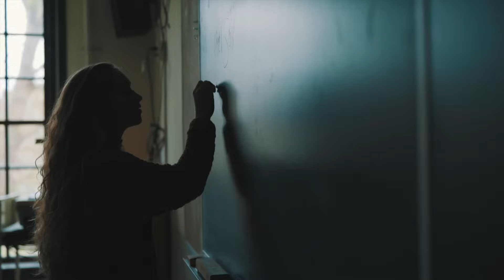Energetic Pop Background Music For Videos and Presentations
🎵 Background Music For Videos. If you are a YouTuber, or any other video creator, MorningLightMusic is the perfect place to start your journey to creating great content. Our music subscription offers unlimited downloads of our music library.

🎵 Title: The Future Is Yours

Sign up for a subscription and get access to all current and future tracks from our library. Use our music as background music for videos, podcasts, social media, ads, websites, and even TV and Radio. You can use the music in all your projects, as long as your subscription is active. If you cancel your subscription, your previous content is still covered.